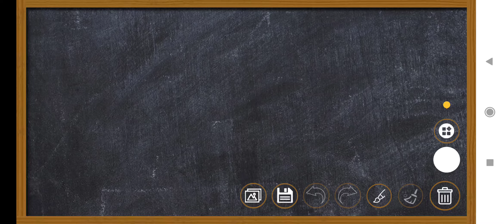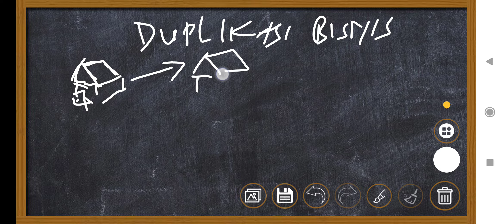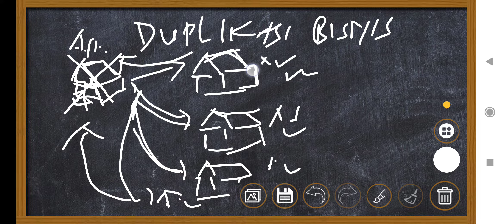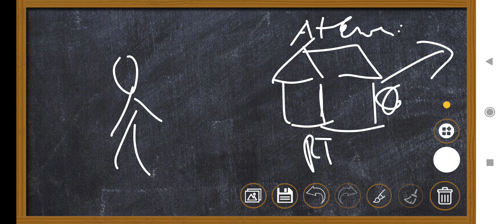DUPLIKASI BISNIS NASA CONTEK ALFAM*RT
Follow : @adinwijaya_
Follow : @adinwijaya_
Follow : @adinwijaya_